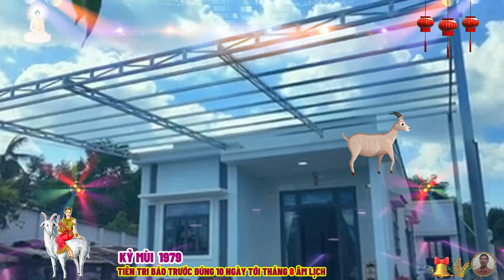🔴Đúng 10 ngày tới, DẤU HIỆU BÁO TRƯỚC SẮP GIÀU TO, KỶ MÙI 1979 Phật Độ HẾT KHỔ ĐỔI ĐỜI CỰC GIÀU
trong công việc tuổi này có thể một mình đảm nhận nhiều công việc, mà không hề biết mệt mỏi, họ rất năng động và nhiệt tình, tuổi kỷ mùi sinh năm 1979 thích hợp với những công việc của một nhà đầu tư kinh doanh, bất động sản, thư ký,  phóng viên, nhiếp ảnh.
những nghề đó sẽ giúp họ phát huy tối đa tài năng đam mê và sở thích của mình. nếu như trở thành chủ kinh doanh, tuổi kỷ mùi sẽ gặt hái được nhiều thành công lớn, tư duy lôgic và con mắt nhìn xa trông rộng, giúp họ có những đánh giá chính xác về nhu cầu thị trường, từ đó phát triển những mặt hàng, đem tới lợi ích cho mình và cho mọi người xung quanh.
với lòng tốt bụng và sự nhiệt tình của mình, tuổi này sẵn sàng giúp đỡ những người đang gặp khó khăn, họ giỏi trong việc sắp xếp kế hoạch và tháo gỡ rắc rối cho người khác, bởi vậy bạn hoàn toàn có thể tin tưởng, khi nhận những lời khuyên từ người tuổi kỷ mùi.